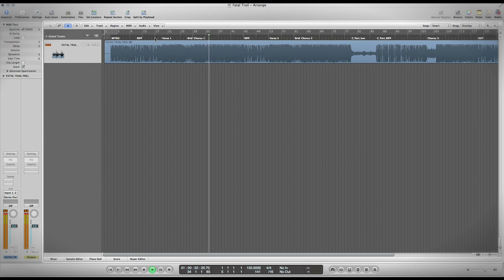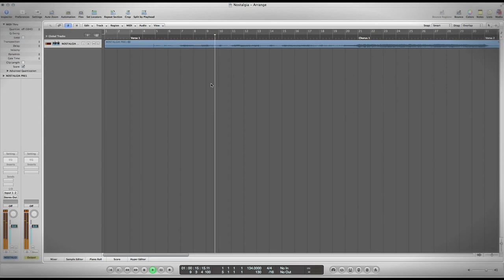Mortad 2014 Album Collaboration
Update from Somi on collaborations on the new Mortad album with Silenoz of Dimmu Borgir, Marc Görtz of Caliban, producer and song writer Benny Richter, Ville Laihiala of Sentenced/Poison Black and guest vocals from Bjorn Strid of Soilwork.